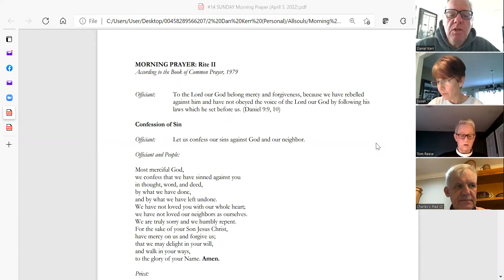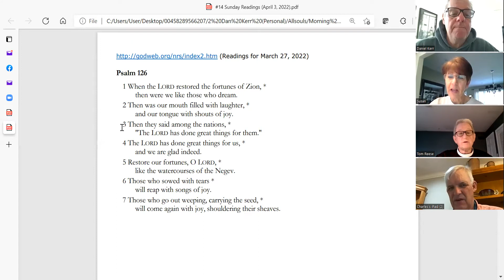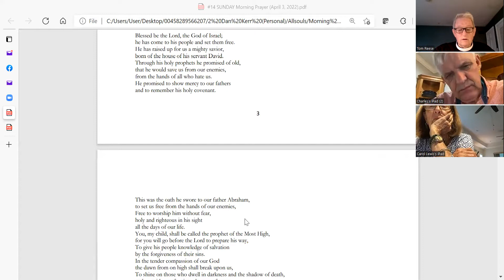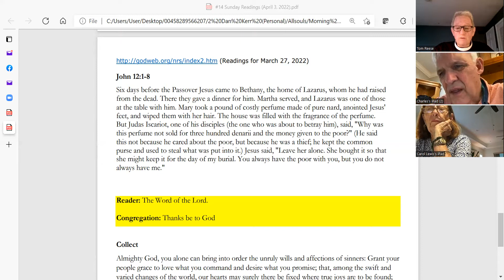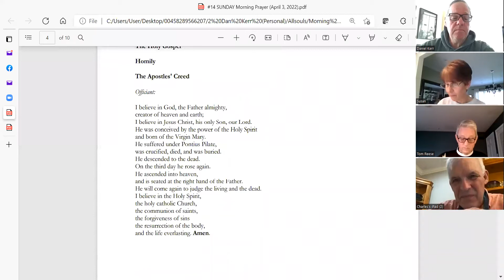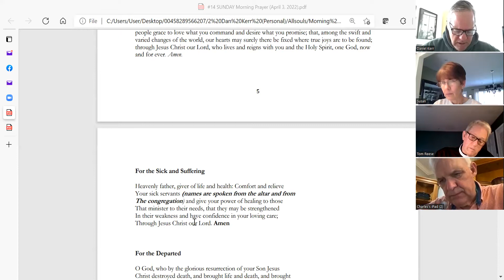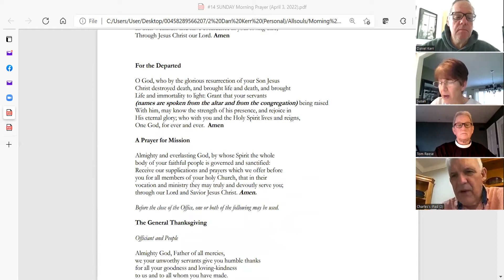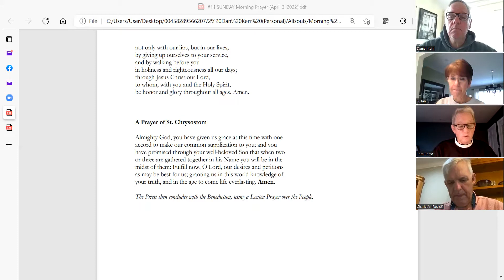For Christ's Sake Intersection of Life & Faith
All Souls Morning Prayer (April 3, 2022)